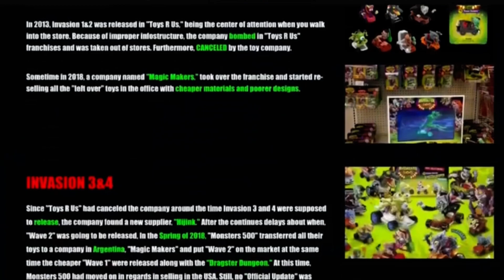*NEW* Monster 500 Action this Summer!